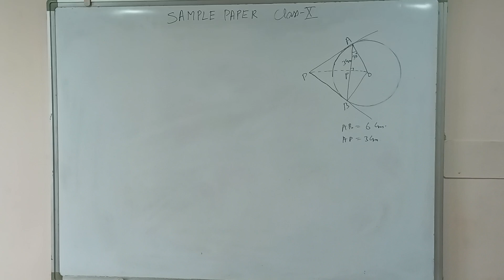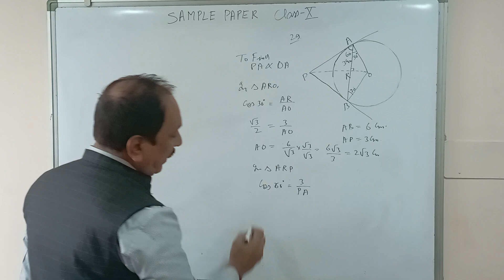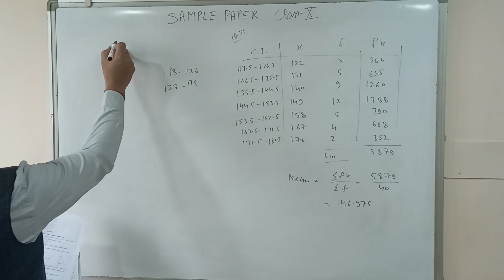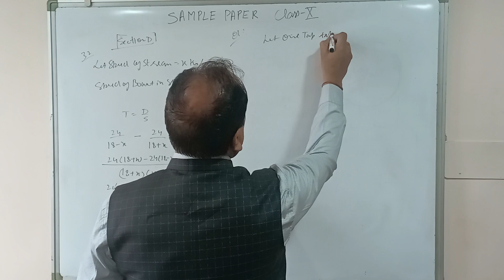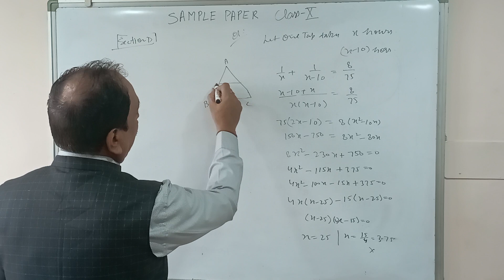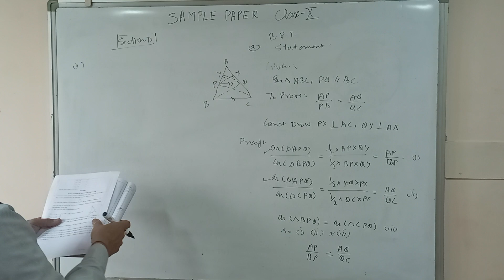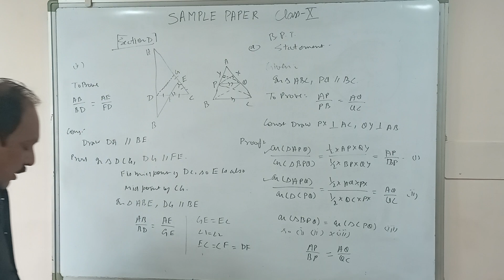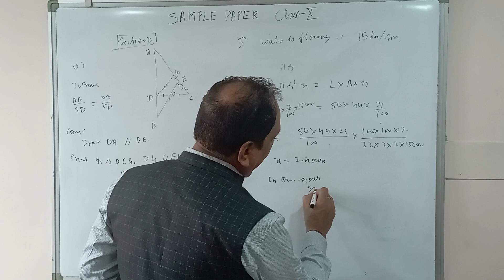|Maths Sample Paper for class X | NCERT Syllabus 2023-24| Important questions |education| maths|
|Maths Sample Paper for class X | NCERT Syllabus 2023-24| Important questions
|education| maths|equations #|
maths questions with Solutions,proper explanation|